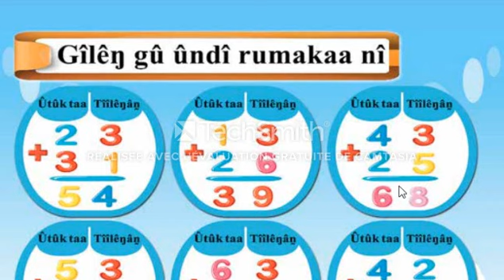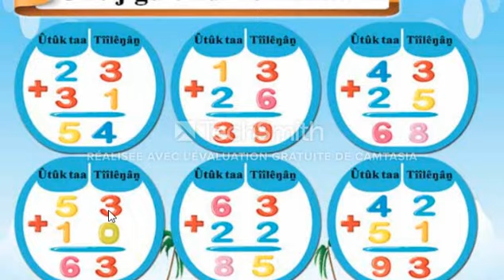nintika masarak mbo gosinja تعليم رياضيات بلغة المسراا الدرس السابع والعشرون 27